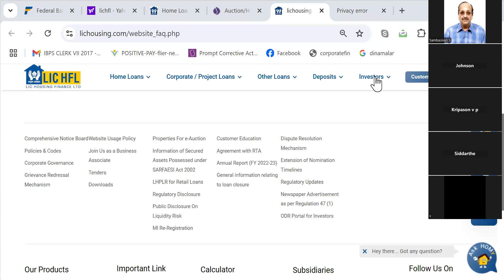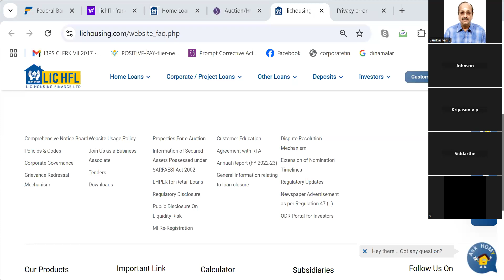FEDERAL BANK PO TRIVANDRUM 211024 MARKETING AND HR